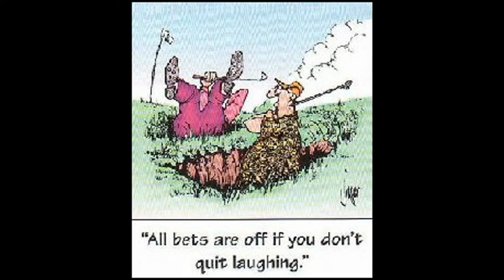how black people golf